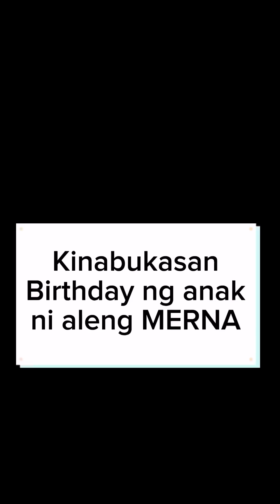ALIW QUEEN COMEDY CONTENTS PART-67